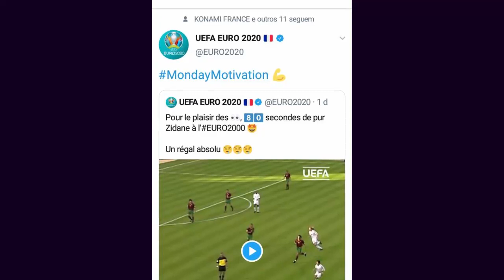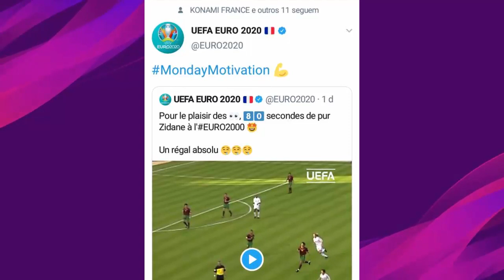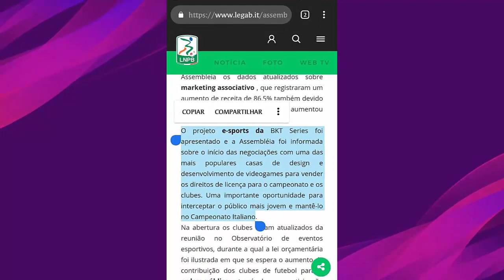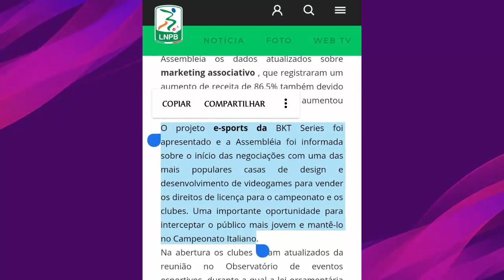PES 2020 - NOVAS LIGAS & LICENÇAS PARA O JOGO !!!